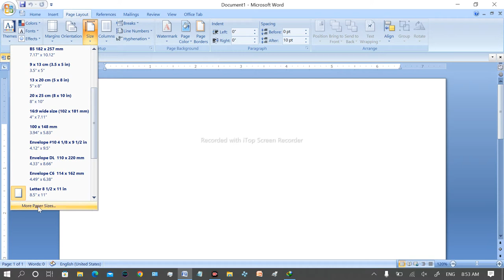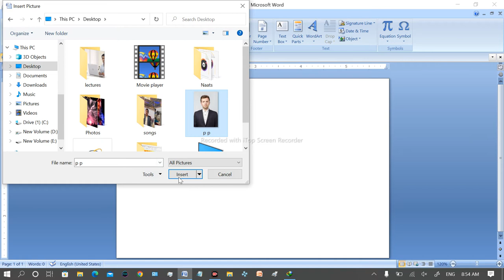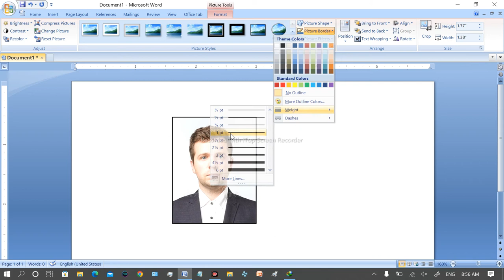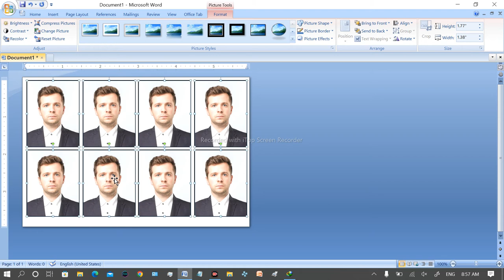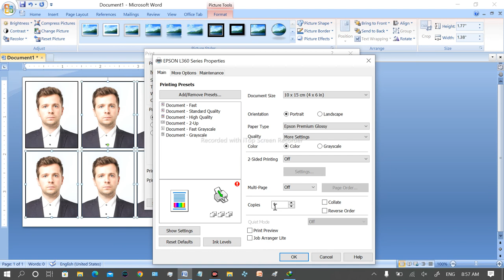How to make pasport size photo